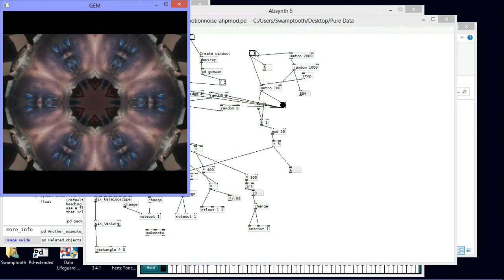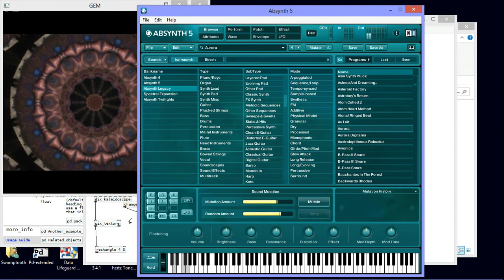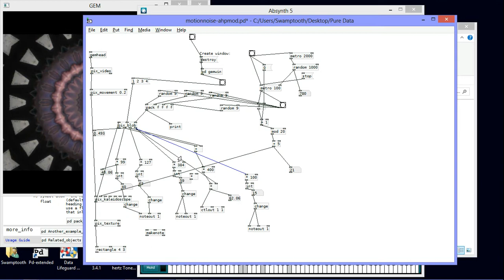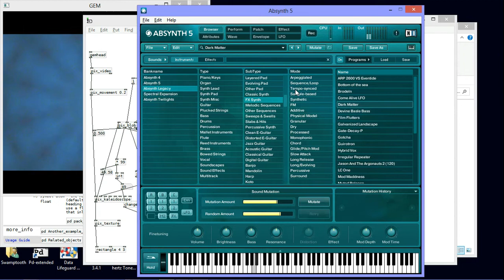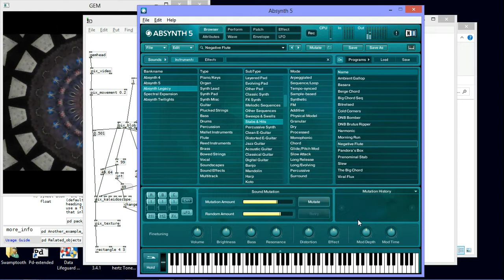Pure Data Gem Webcam Input Routed to Native-Instruments Absynth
Fooling around with pure data and GEM trying to add motion to patches in Native-Instruments's Absynth synth. I'll be building on this patch more and creating presets in Absynth that play well with the Pure Data stream. :D